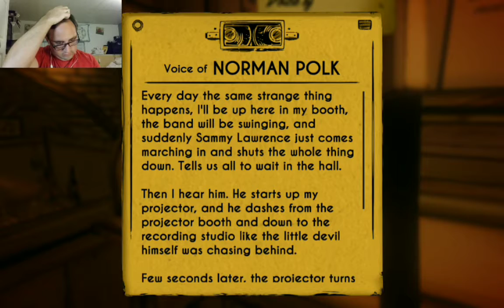Finding a Way Out in Bendy and The Ink Machine #2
Henry fell through the floor, now need to find a way out